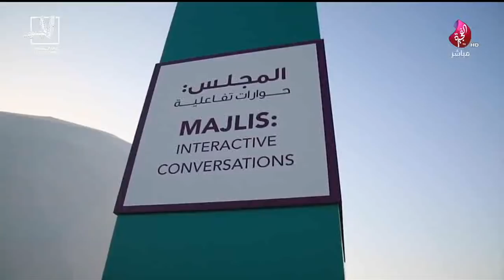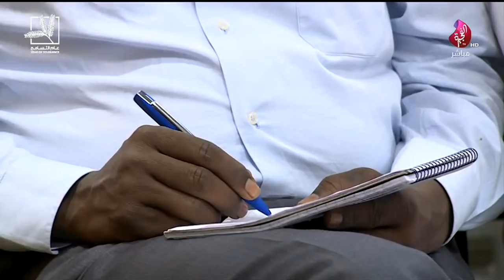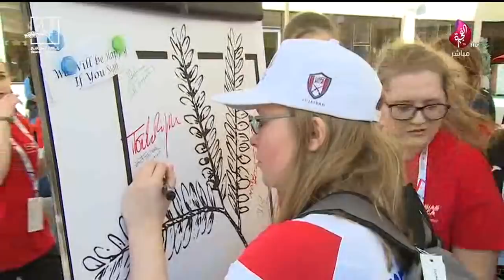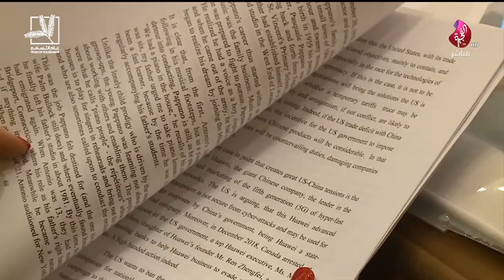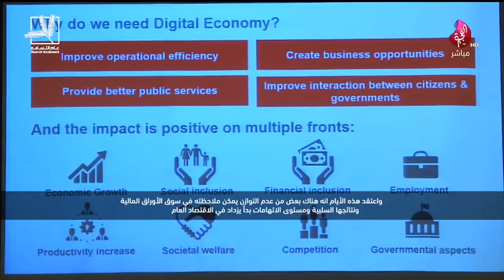برنامج سبعة على سبعة حلقة 438 تاريخ 12-03-2019 تلفزيون الفجيرة